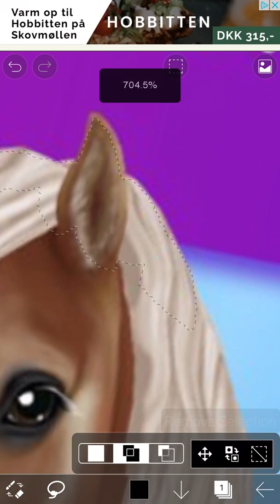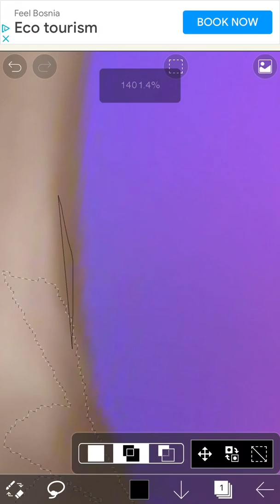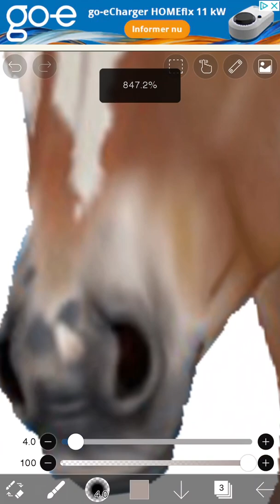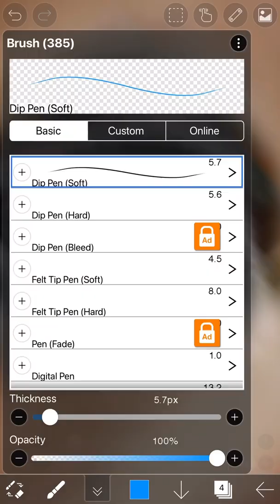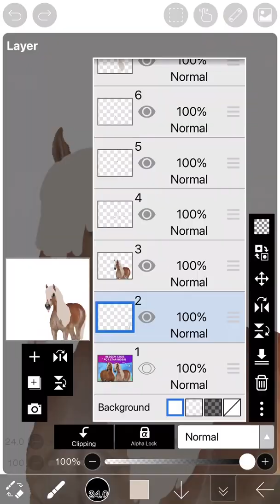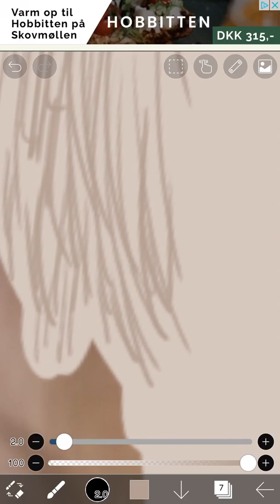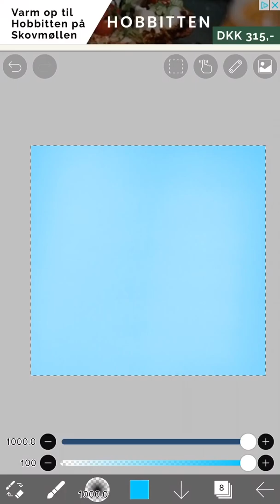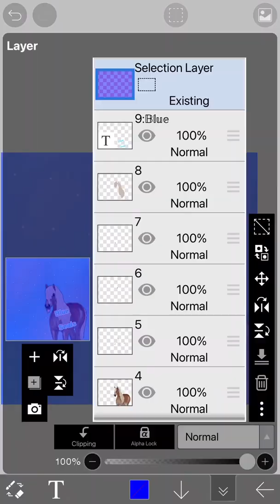Speed edit #2 | Edit to BS/Blue Seals